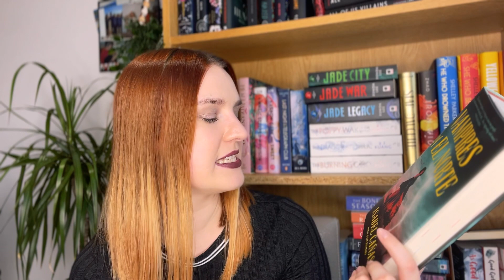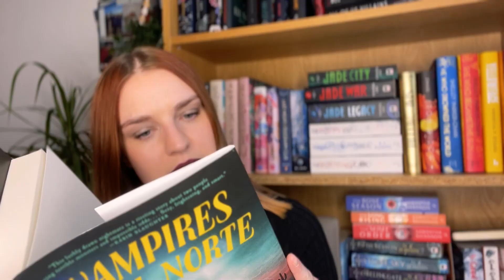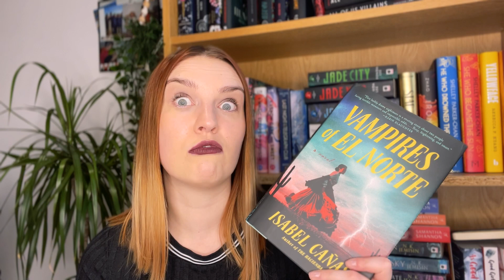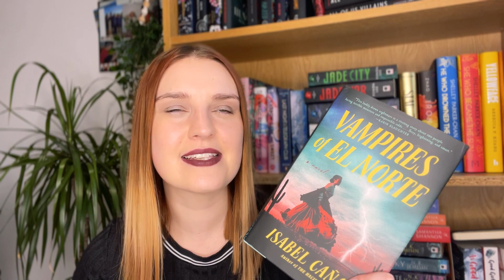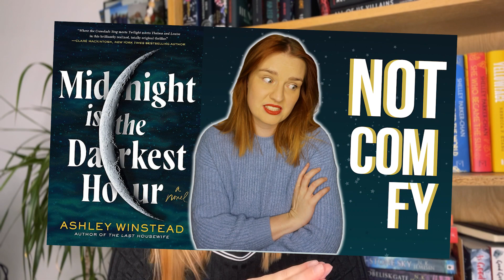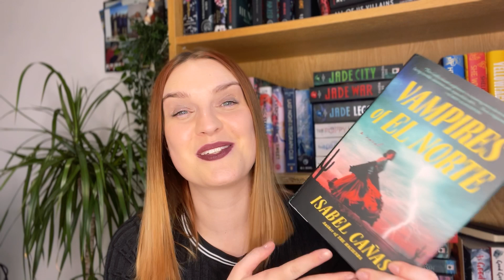9 books I read in October | Reading Wrap-up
Hello fellow Book Nerds! Here are all the books I read in October and what I thought.

⌛ Timestamps ⌛
00:00 - Hello
01:38 - Just like Mother
02:30 - The last house on Needless Street
03:55 - Just like home
05:05 - Lone Women
06:31 - The haunting of Alejandra
08:45 - Vampires of El Norte
12:24 - Sword catcher
13:40 - Midnight is the darkest hour
15:25 - Bone Shard Emperor